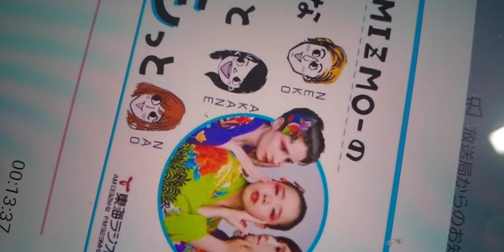2020年12月6日 東海ラジオみずも この 美しいハーモニー🎶